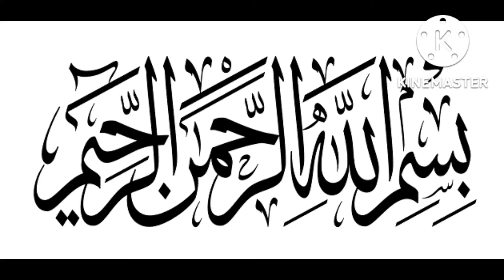top 5 arabic cuisine | famous arabic food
nai baat
top 5 Arabic cuisine
Arabic famous food